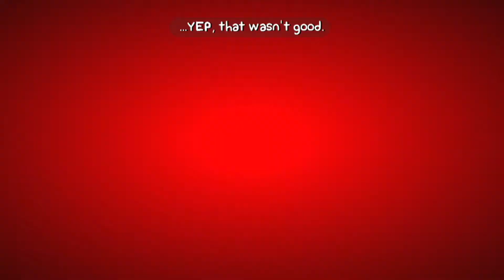BattleBlock Theatre Funny Moments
Hope you guys enjoyed the funny moments that me and Chris had! And I will so you guys later!